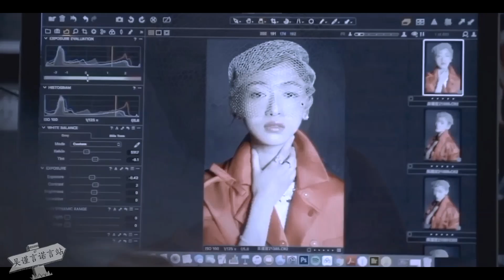【吴谨言】《Terror In Disguise》杂志 混剪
杂志 混剪